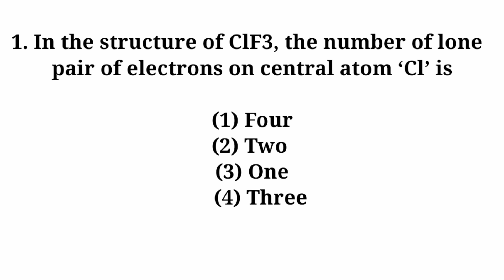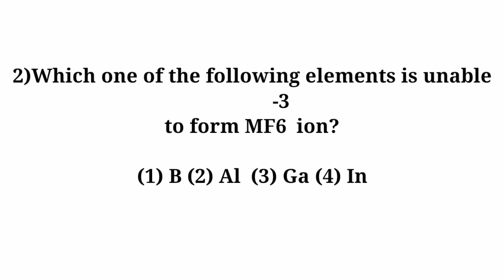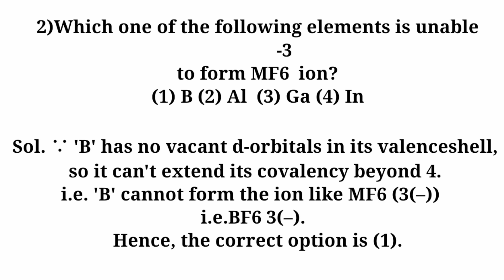Chemistry EAMCET,JEE MAINS, NEET, Chemistry IMPORTANT QUESTION IN TELUGU